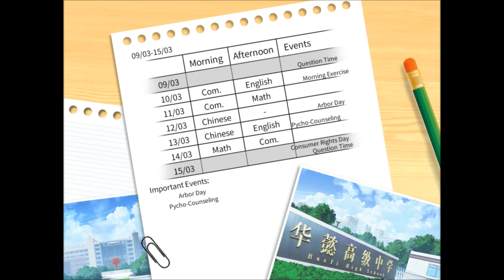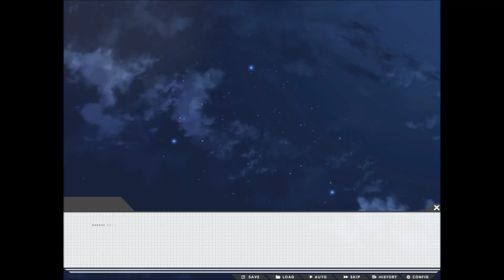Gaokao Love 100 Days: Ep. 7- WENT 0 TO ECCHI REAL QUICK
.:Video Info:.
I'm bringing it back, and now commence into the world of Chinese dating sims once more as we continue our journey through this game!  Also this episode gets a little weird...

.:My Channels:.